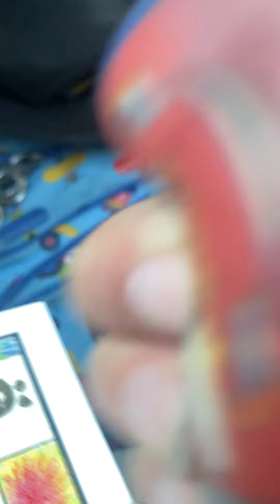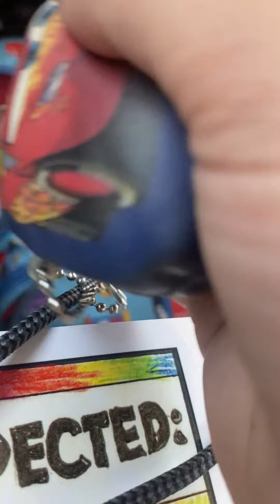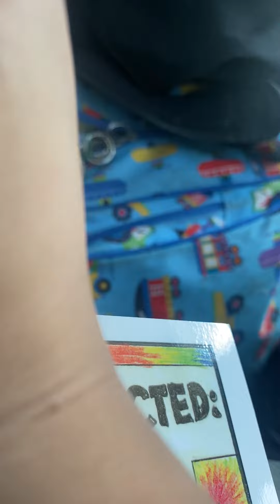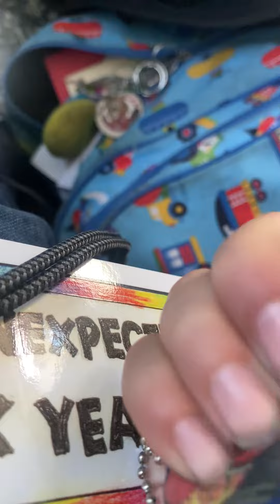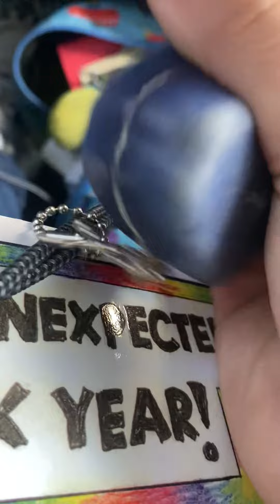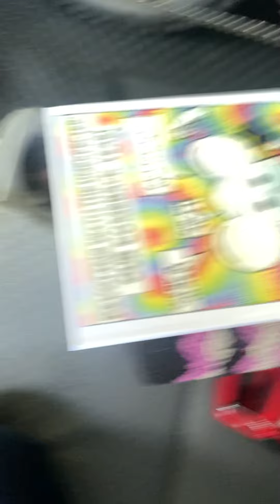Me squishing a squishy for 20 minutes part 2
Lol why the heck am I doing this?! My hand REALLY hurts now.